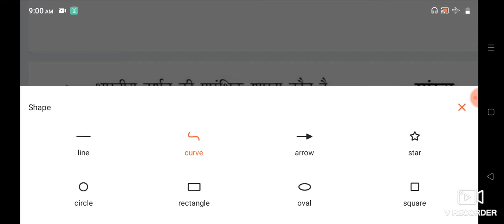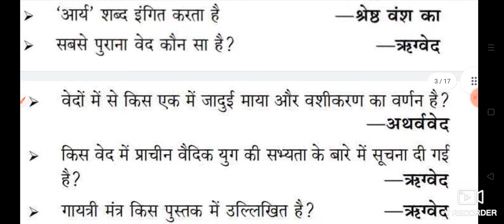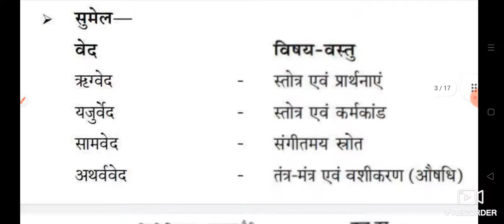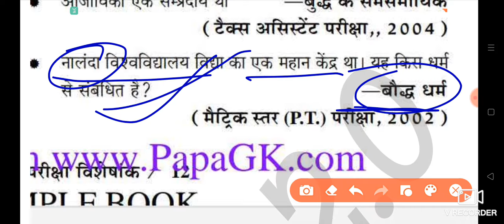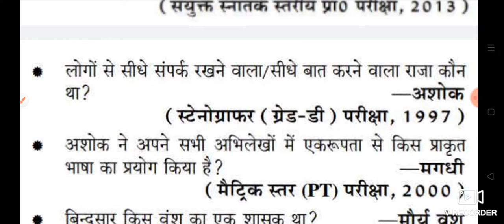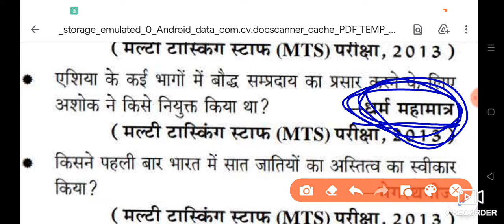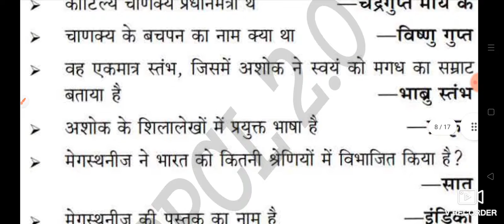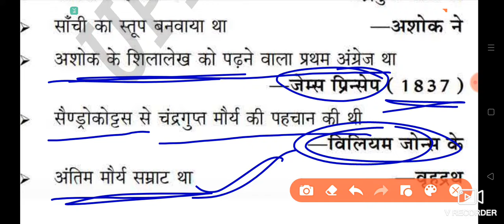UPPCL tg2 special GK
UPPCL tg2 CPWD 2013 Rules